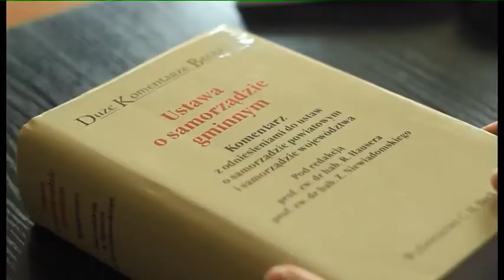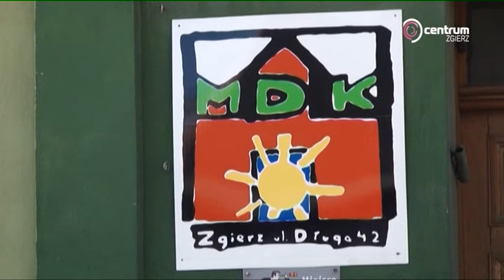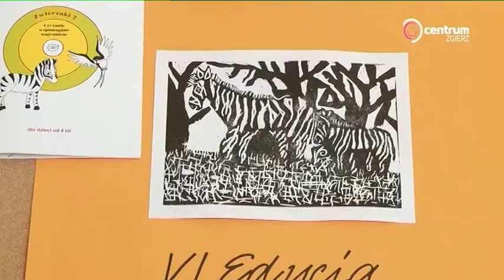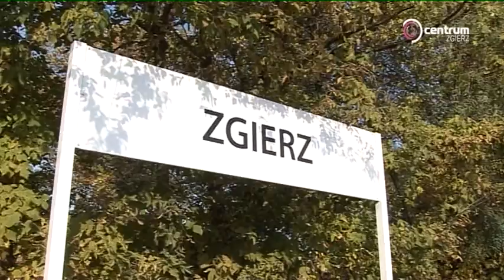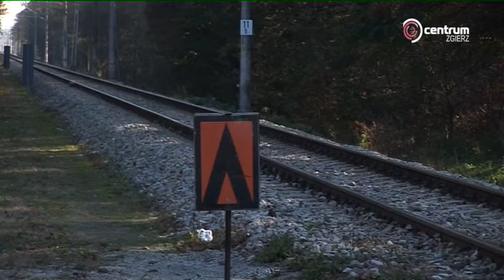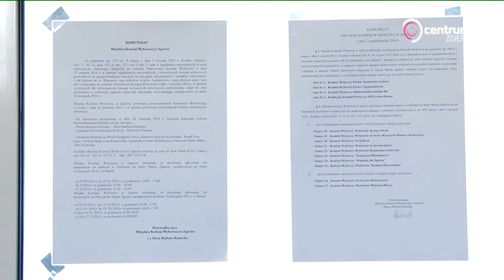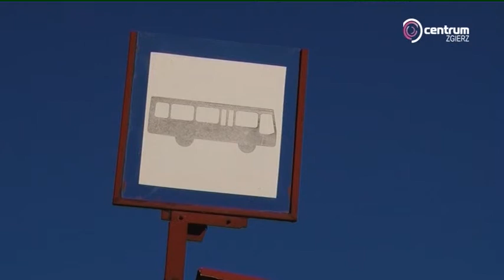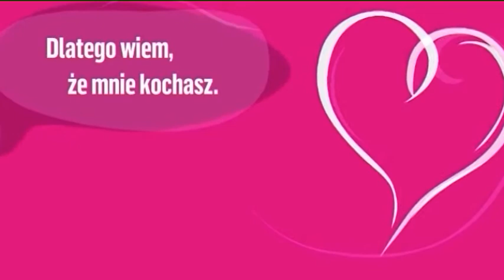"Wydarzenia" - serwis informacyjny - 29 października 2014 r.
W dzisiejszym serwisie informacyjnym:

Przeprowadzka MDK?

Konkurs integracyjny

Kolejowe nowości

Gdzie głosujemy?

Przygotowania do 1-go Listopada